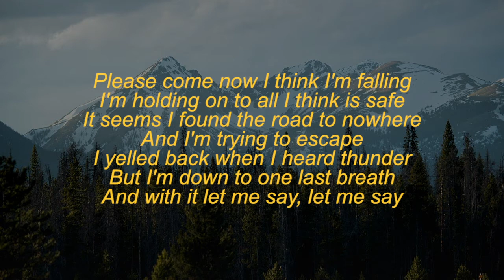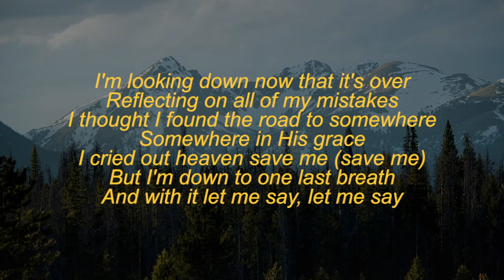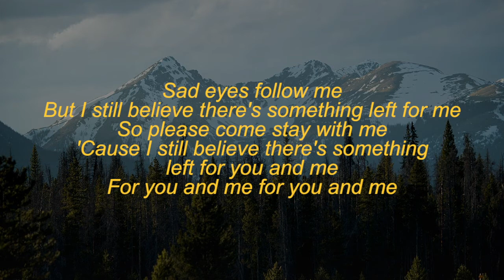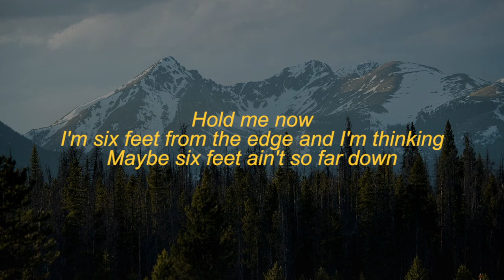Creed - One Last Breath (Lyric Video)